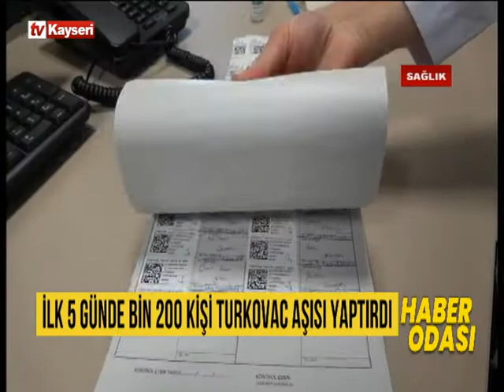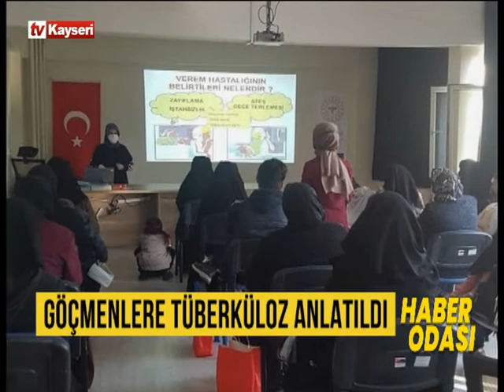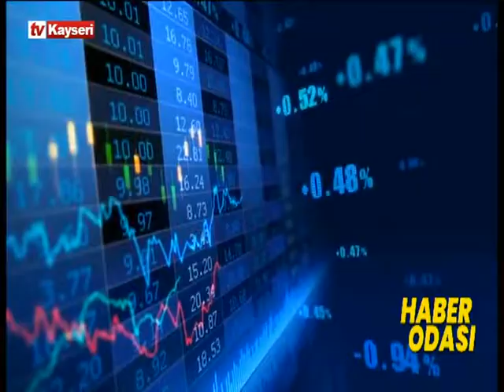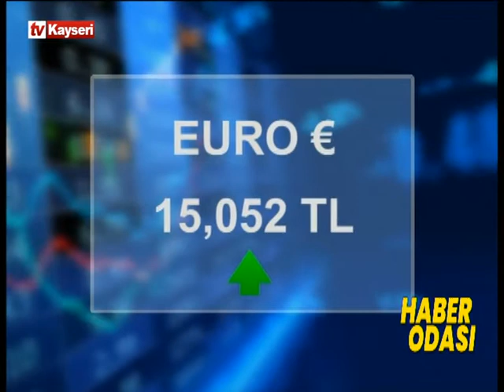Haber Odası 04.01.2022